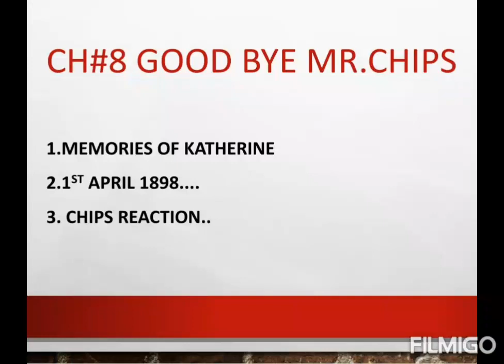Good-bye Mr.chips ch#8 2ndyear english notes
complete reading & translation